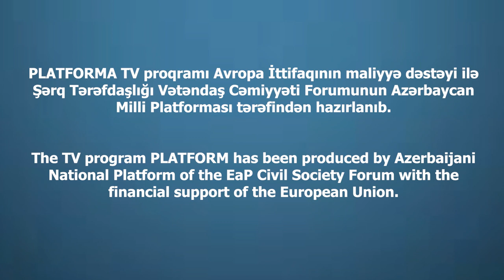Opinion: What makes EU important for Azerbaijan